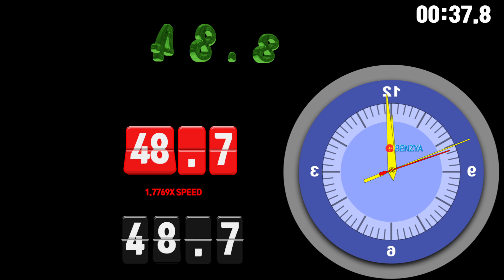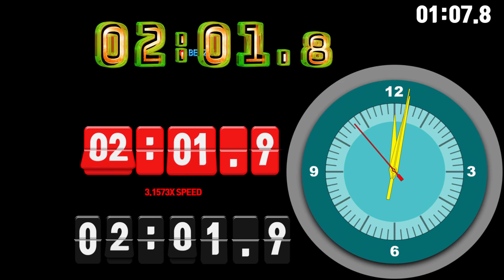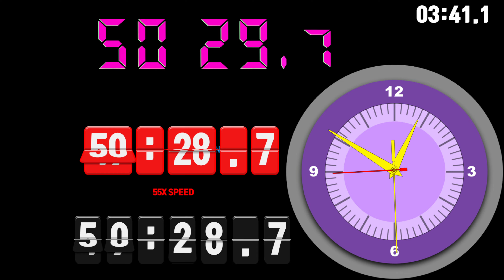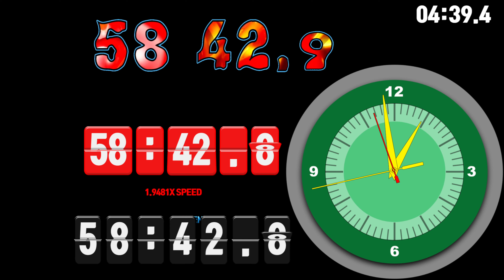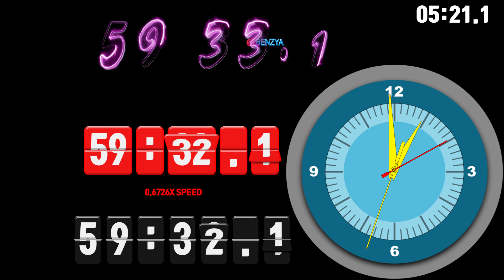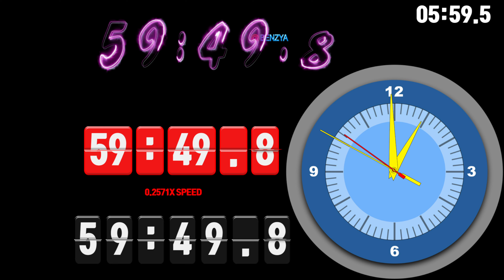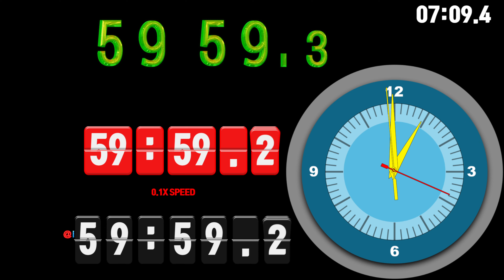0 to 1 hour countup timer alarm🔔speedfeeling with flipclock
00:00 - Ready
00:04 - Start Timer 1X SPEED🎵[Distrion & Alex Skrindo - Entropy NCS Release]
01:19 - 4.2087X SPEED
02:19 - 13X SPEED
03:19 - 41X SPEED
03:20 - 🎵[Syn Cole - Melodia NCS Release]
03:49 - 60X SPEED MAX
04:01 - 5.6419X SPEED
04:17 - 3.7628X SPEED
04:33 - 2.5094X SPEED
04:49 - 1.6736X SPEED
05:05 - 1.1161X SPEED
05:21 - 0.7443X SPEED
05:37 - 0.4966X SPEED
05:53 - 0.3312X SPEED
06:03 - 🎵[NIVIRO - Orphic Night (feat. Diandra Faye) NCS Release]
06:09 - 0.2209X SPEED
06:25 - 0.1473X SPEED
06:41 - 0.1X SPEED
07:20 - Timer End